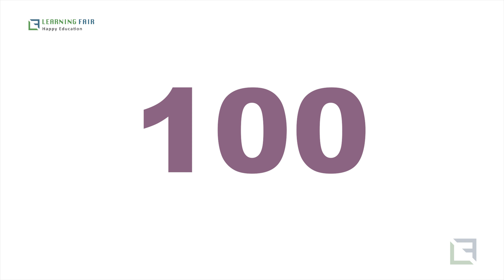Learn Numbers 10 to 100 – தமிழ் எண்கள் – KG Tamil Maths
Learn Numbers for Kids. Maths for kids or kindergarten children with clear pictures and voice. தமிழ் எண்கள், தமிழ் சொற்கள், தமிழ் வார்த்தைகள், குழந்தைகளுக்கான தமிழ் கல்வி